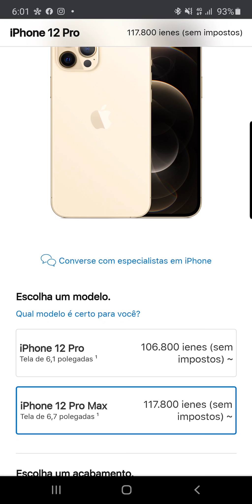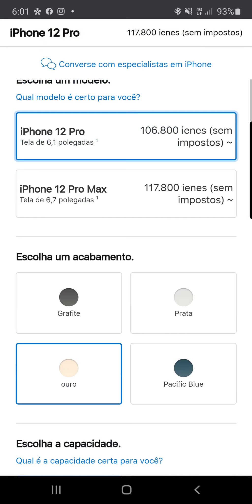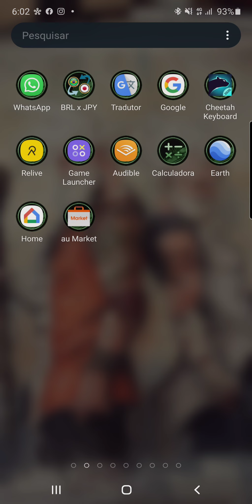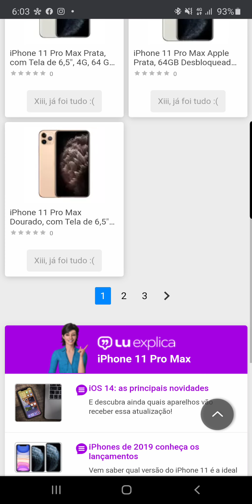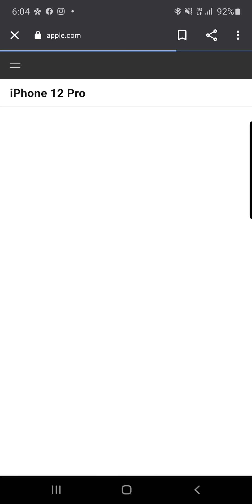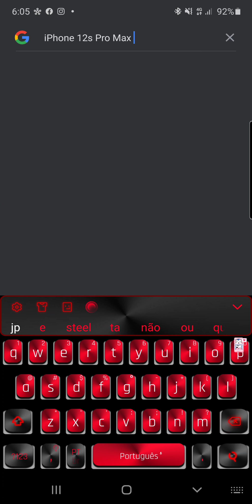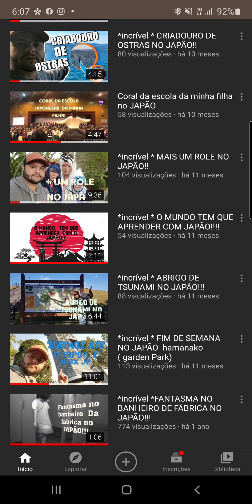IPHONE 12 pro e pro MAX!!!!! Preço no JAPÃO vs Brasil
O japao e considerado o iphone 12 pro max mas barato do mundo!!!